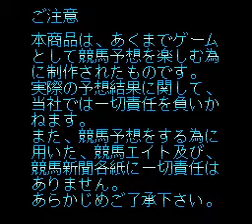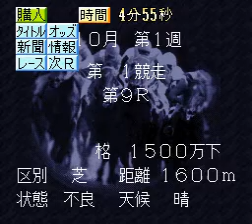Keiba Eight Special 2 （J）